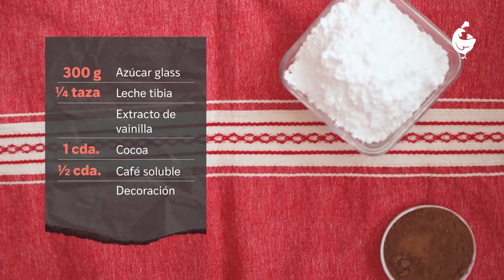¡Aprende a hacer donas con esta facilísima receta!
¡Nada se compara al placer que provoca la primera mordida a una dona recién hecha! ¡No te quedes con las ganas! Te enseñamos a prepararlas en casa. Ponte el mandil y alístate con el rodillo.

Los ingredientes que necesitas son:
- 400 gramos de harina, es decir, 2 tazas más un poquito para amasar
- ¼ de taza de agua tibia
- ½ cucharadita de sal
- 5 gramos de levadura seca o 20 de levadura fresca
- ¼ taza de leche
- 2 Cucharadas de azúcar
- 1 cucharadita de esencia de vainilla
- 1 huevo
- 2 yemas
- ¾ de barra de mantequilla, es decir, 70 gramos
- Suficiente aceite vegetal para freír. Nosotros utilizamos un litro.
Para decorar:
- 250 gramos de azúcar glass, es decir, XXX tazas
- ¼ de taza de leche tibia
- Una cucharada de cocoa si las quieres sabor chocolate
- Media cucharada de café soluble
- Chochos de colores, grajeas o lo que se te antoje

En Animal Gourmet hacemos periodismo gastronómico. Contamos historias detrás de la comida mexicana, platillos del mundo, chefs, restaurantes, ingredientes, tradiciones culinarias y puestos de la calle.